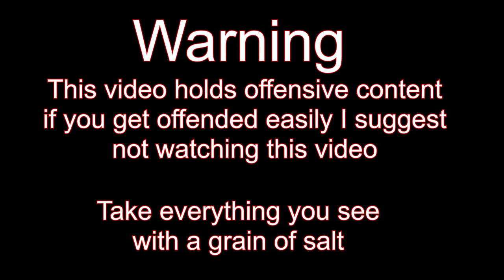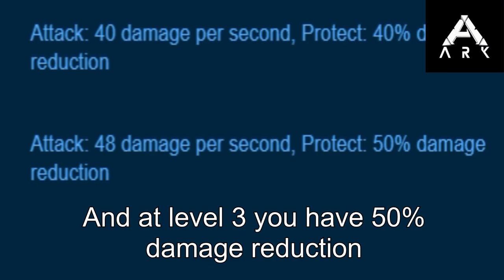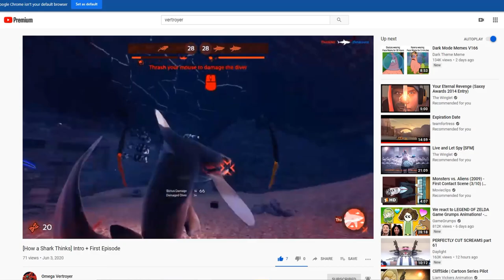A Stupid Guide to the Whitetip (Depth Guide)